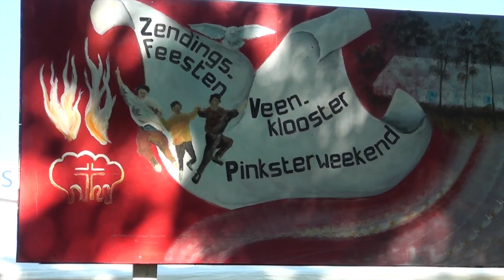28/05/2012 Zendingsfeest Veenklooster RTVNOF 2012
Door het zonovergoten weer trokken Pinkstermaandag tweeduizend bezoekers naar de openluchtdienst die voor de veertigste keer werd gehouden in het bos van Veenklooster. De Pinksterfeesten vierden haar 40-jarig jubileum.